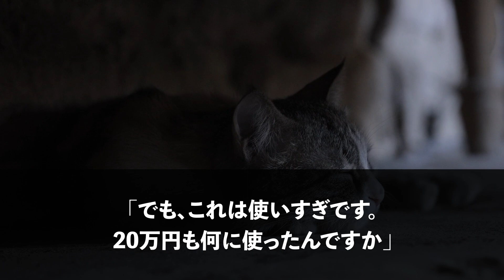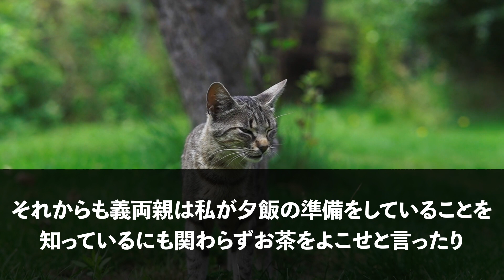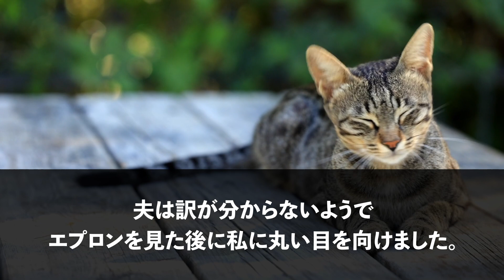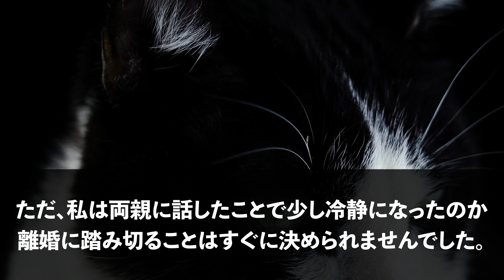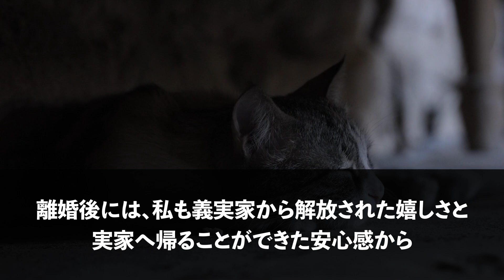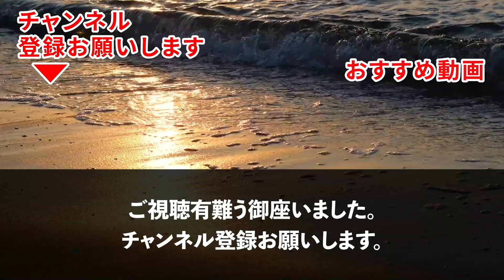【スカッとする話】私を見下す義両親「家政婦、お腹空いたわ。ご飯まだなの？トロイわね」嫁いびりに限界を感じ私「義実家と絶縁します！一生ここには来ません」→義両親「え」→結果がｗ【修羅場】